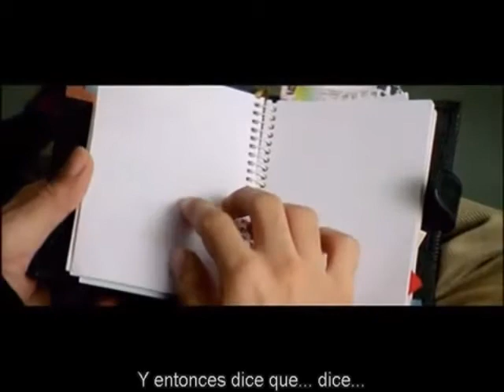Shahrukh Khan - Kal Ho naa ho - I love you Naina - Sub Spanish